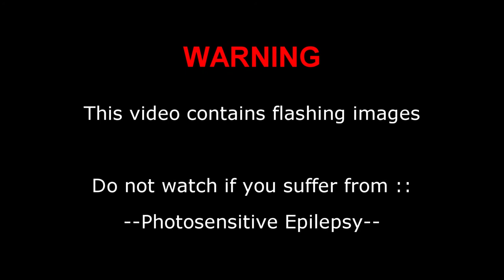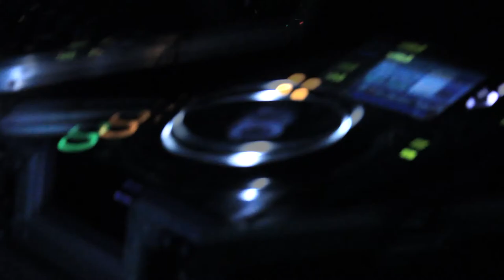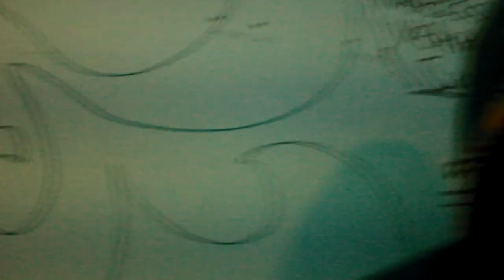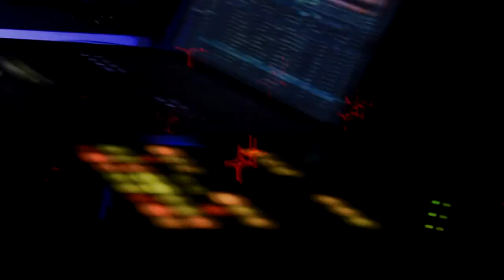Psychedelic Properties in: a 'Visual Journey'